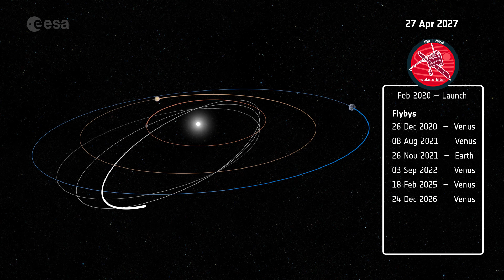Solar Orbiter journey around the Sun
- Animation showing the trajectory of Solar Orbiter around the Sun, highlighting the gravity assist manoeuvres that will enable the spacecraft to change inclination to observe the Sun from different perspectives.

During the initial cruise phase, which lasts until November 2021, Solar Orbiter will perform two gravity-assist manoeuvres around Venus and one around Earth to alter the spacecraft's trajectory, guiding it towards the innermost regions of the Solar System. At the same time, Solar Orbiter will acquire in situ data and characterise and calibrate its remote-sensing instruments. The first close solar pass will take place in 2022 at around a third of Earth's distance from the Sun.

The spacecraft's orbit has been chosen to be 'in resonance' with Venus, which means that it will return to the planet's vicinity every few orbits and can again use the planet's gravity to alter or tilt its orbit. Initially Solar Orbiter will be confined to the same plane as the planets, but each encounter of Venus will increase its orbital inclination. For example, after the 2025 Venus encounter it will make its first solar pass at 17° inclination, increasing to 33° during a proposed mission extension phase, bringing even more of the polar regions into direct view.

Copyright: ESA/ATG medialab